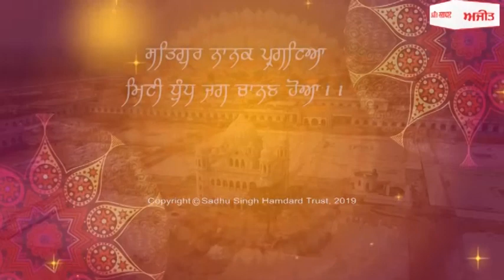ਅਯੁੱਧਿਆ ਮਾਮਲਾ : ਸਾਰੇ ਜੱਜਾਂ ਦੀ ਸਹਿਮਤੀ ਨਾਲ ਆਇਆ ਫੈਸਲਾ